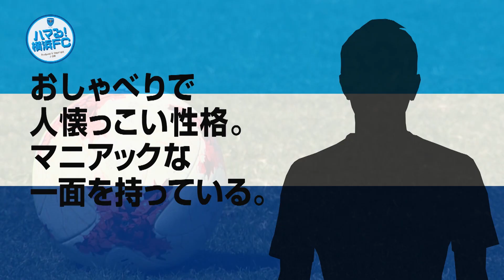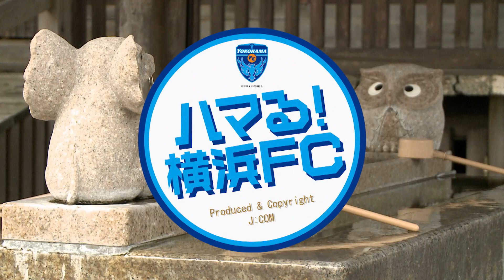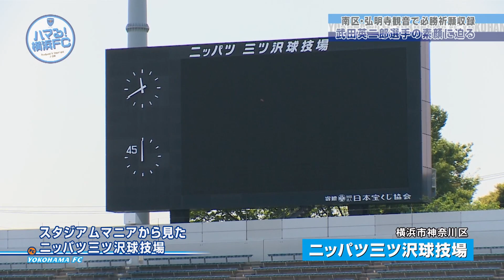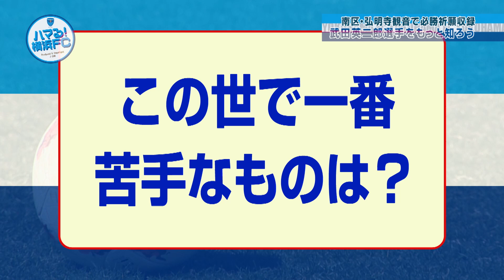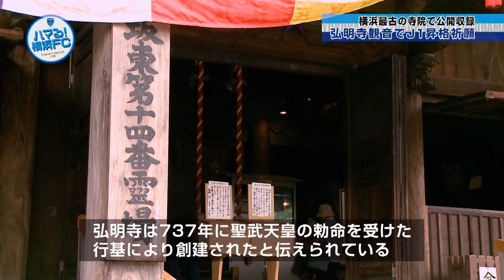ハマる！横浜FC 10月号 WEB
南区・弘明寺観音で武田英二郎選手と公開収録！